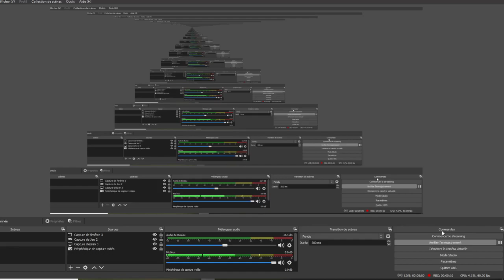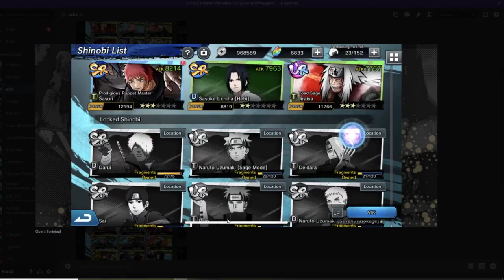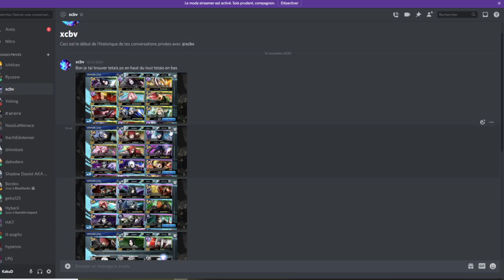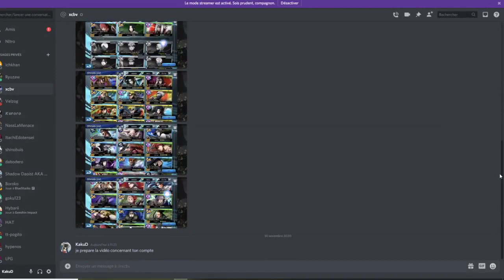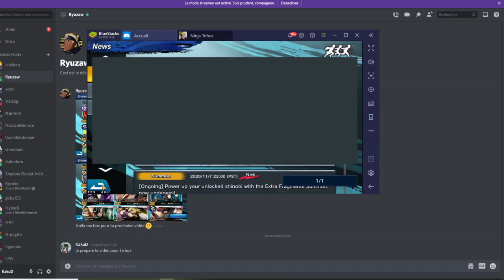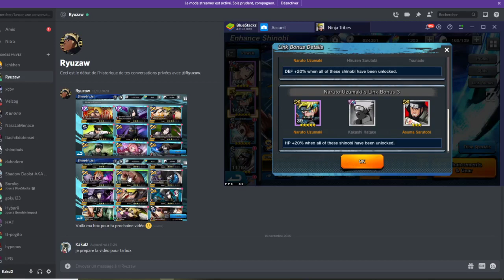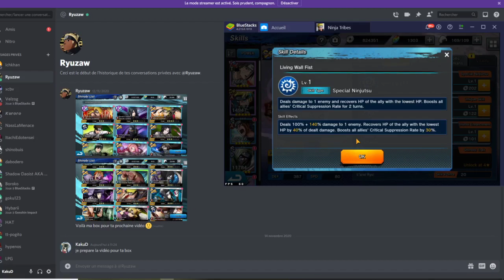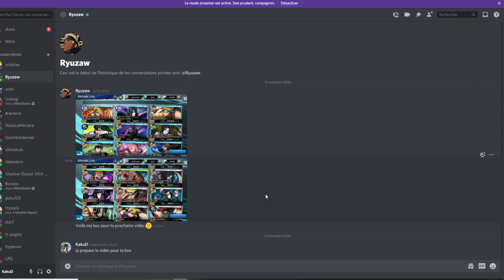J'ANALYSE VOTRE BOX/TEAM #1 Naruto x Boruto NINJA TRIBES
vidéo naruto x boruto ninja tribes et demon slayer( kimetsu no yaiba mobile) arrivent!